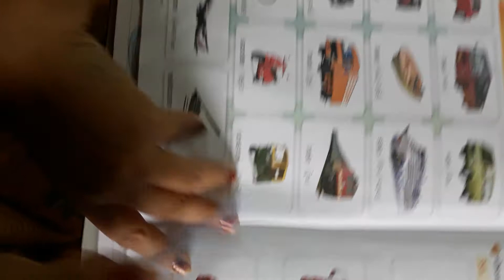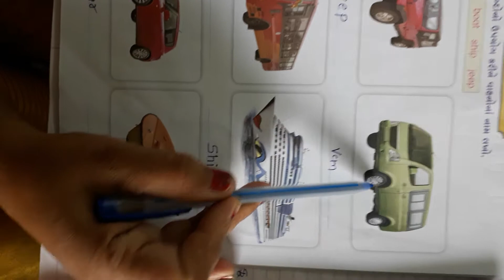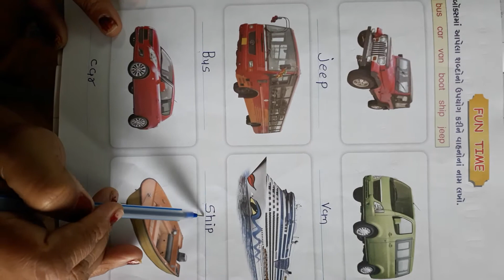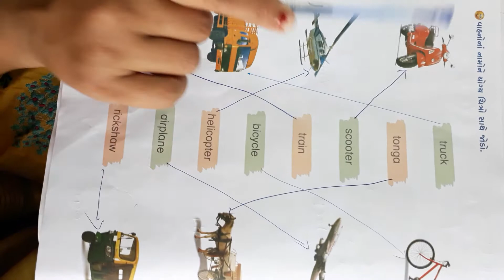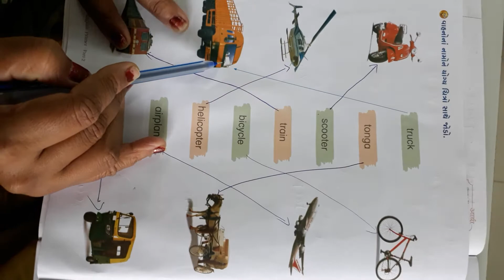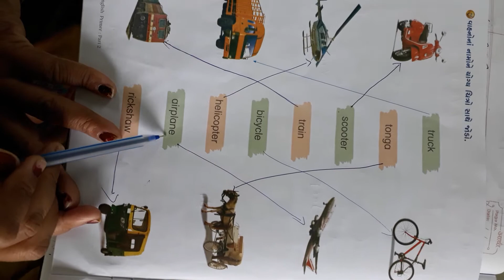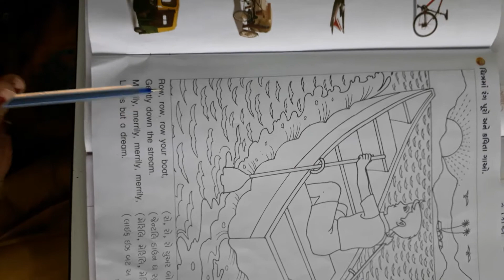STD:2 SUB:ENGLISH LECTURE:7